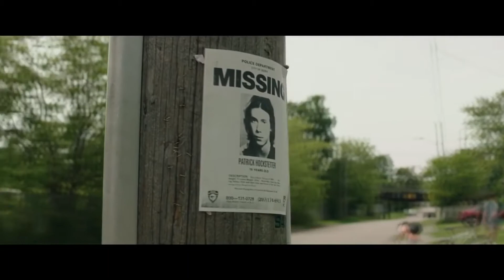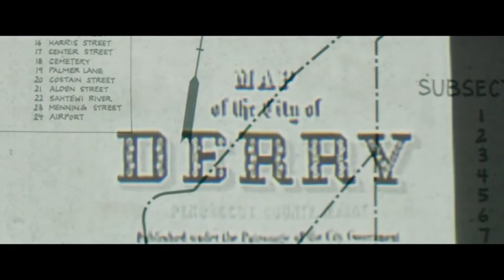It (2017) - Movie Review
Genre: Horror
Year: 2017
Country: USA

Starring: Jaeden Lieberher, Jeremy Ray Taylor, Sophia Lillis, Finn Wolfhard, Chosen Jacobs

"You'll float too"